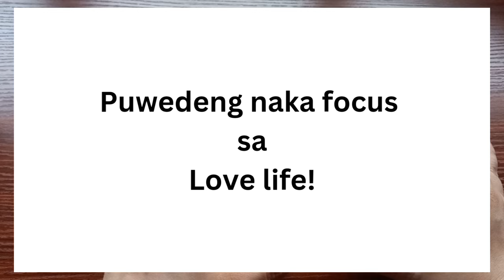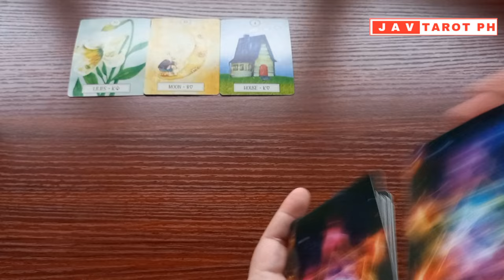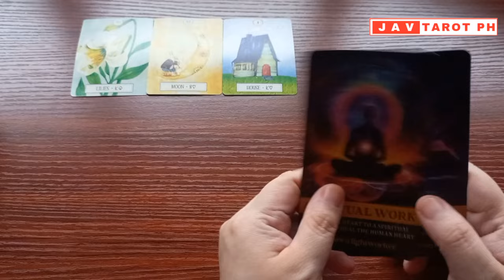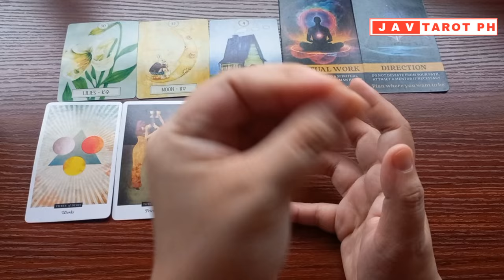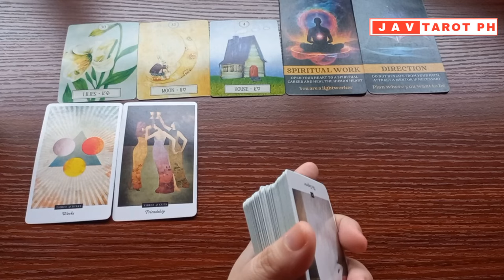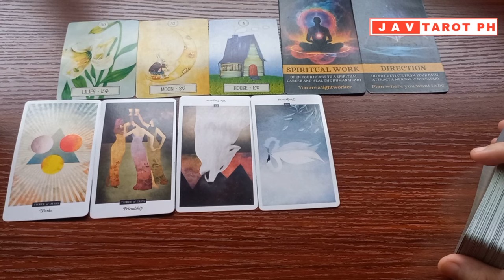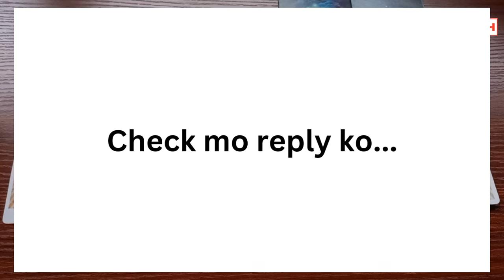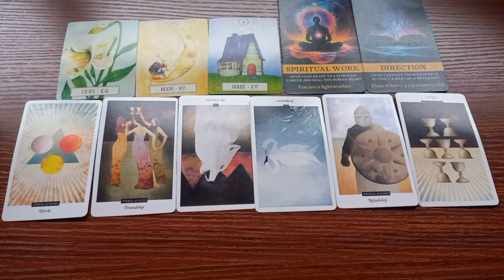SCORPIO August 2024 Career and Money MONTHLY Gabay Tarot Reading